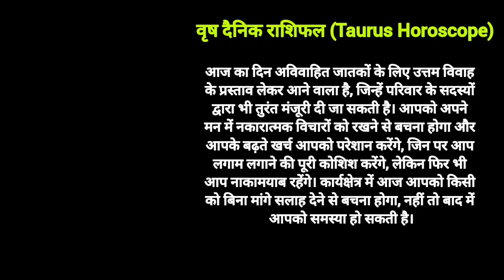आज का वृष राशि राशिफल 11 मई 2023 Vrish Rashi Rashifal 11 May 2023